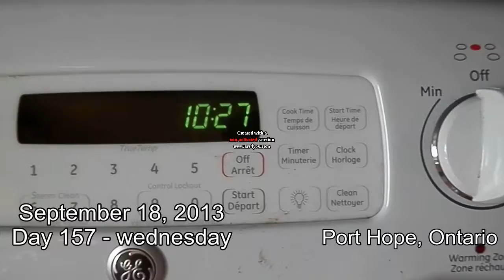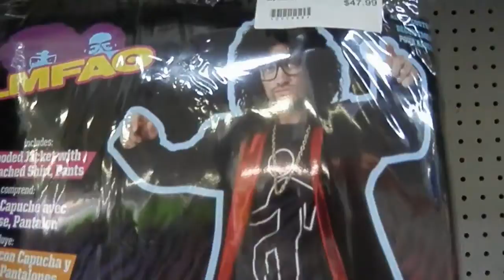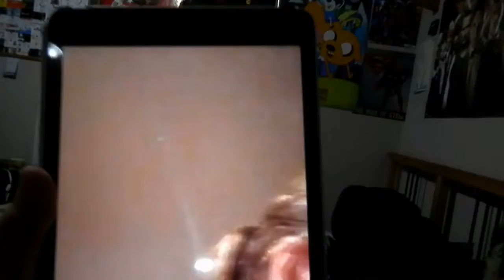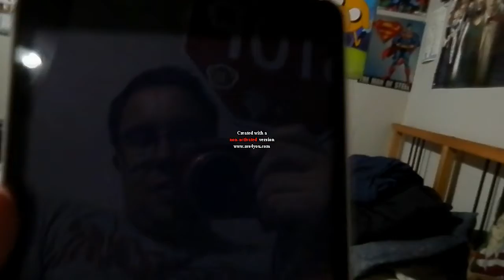Demon Eyes (09.18.2013 - Day 157)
September 18 2013 Day 157
In which I become a demon